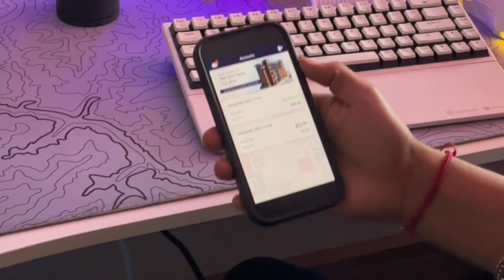BIG AND BLACK GLOVES